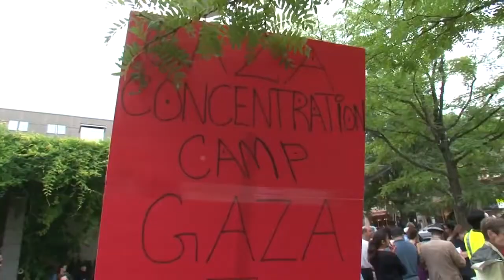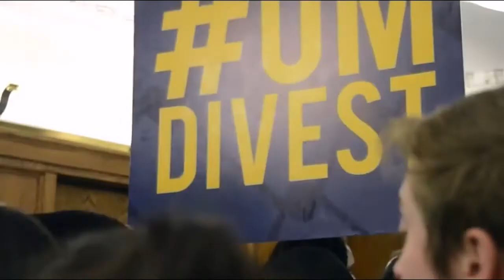Crossing the Line: American Pro-Israel students being harassed by Radical Muslim Student groups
Radical Islamic Intifada is already here on our American Campus. Pro-Israel and Jewish students are being harassed, threatened and intimidated by Radical Muslim Student groups being led by the Hamas Wing on Campus, the Students for Justice in Palestine (SJP). American Students are no longer feeling safe in their own homes and at campus events. SJP and the Muslim Students Association (MSA) are terrorising and frightening students who speak up for Israel. Nazi Germany is resurrecting and growing on our campuses without any real opposition. We must take an action to stop it NOW!